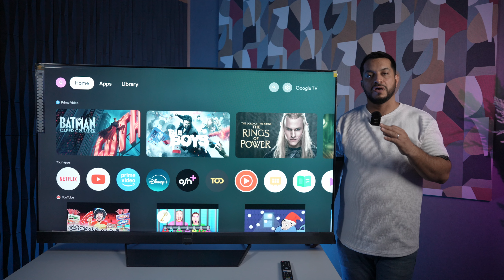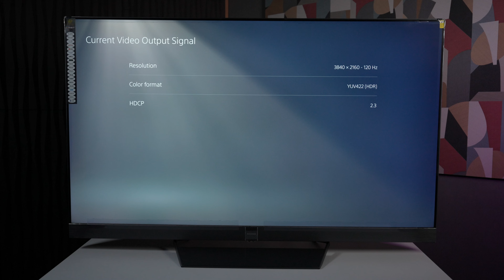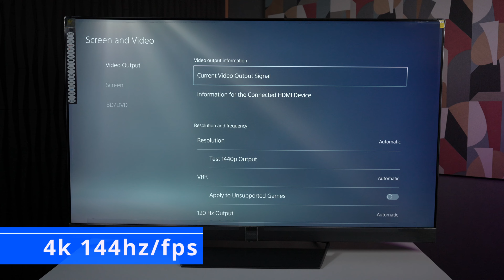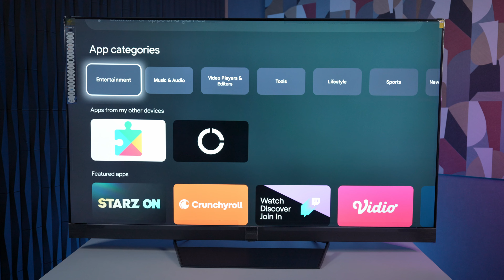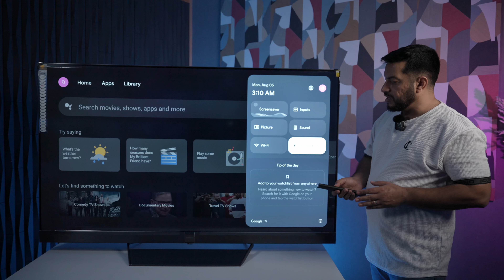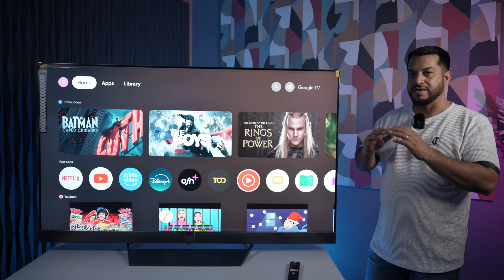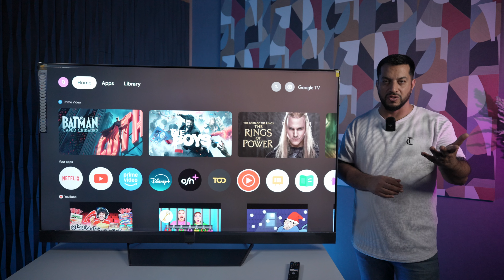ئەوە بەهێزترین تیڤی TV رۆیاڵ رەحمانیە لە ئێستادا بەم نرخە 144fps Mini QLED Royal Rahmani